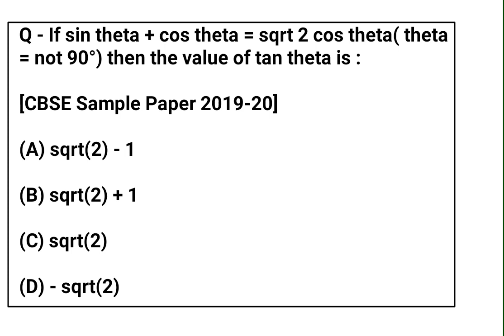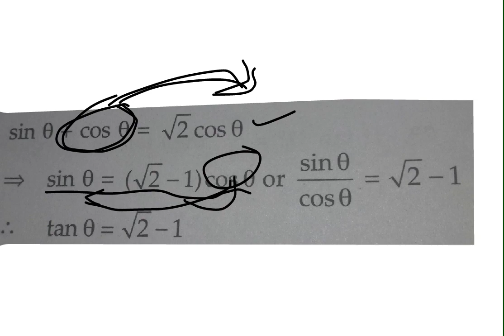Q - If sin theta + cos theta = sqrt 2 cos theta( theta = not 90°) then the value of tan theta is :